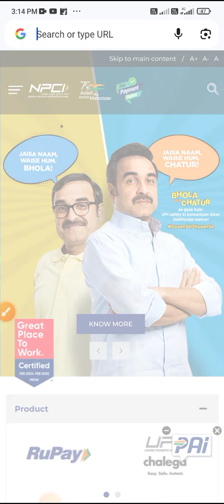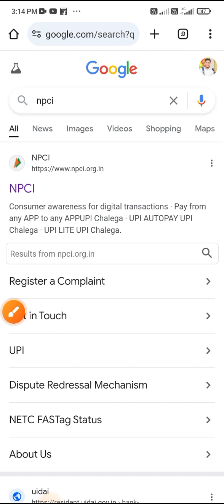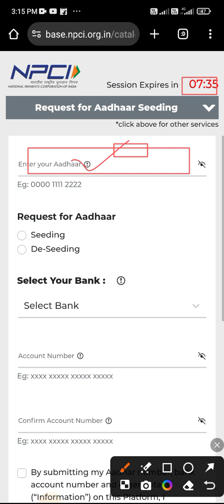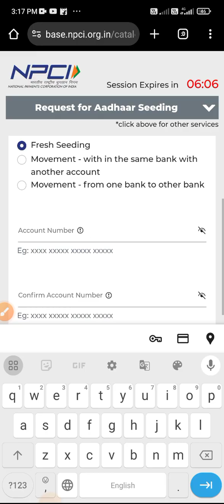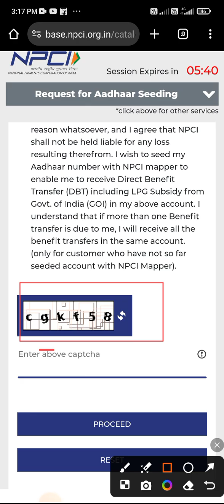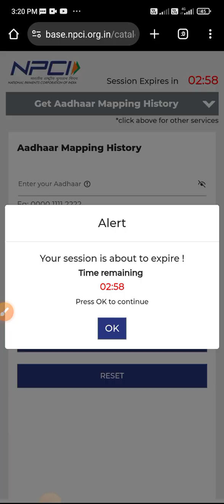Aadhar Seeding Online 2024//ଆଧାର seeding Online//Aadhar seeding with Bank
ସୁଭଦ୍ରା ଯୋଜନା ବ୍ୟାଙ୍କ୍ ରେ ଆଧାର ଲିଙ୍କ
Check Bank Seeding with Adhar
Subhadra yojana aadhar link
ସୁଭଦ୍ରା ଯୋଜନା ବ୍ୟାଙ୍କ୍ ସେଡିଂ
ସୁଭଦ୍ରା ଯୋଜନା ବ୍ୟାଙ୍କ୍ ଆଧାର ଲିଙ୍କ

Subhdra yojana New Update
ସୁଭଦ୍ରା ଯୋଜନା online Apply
ସୁଭଦ୍ରା ଯୋଜନା କେମିତି ଆବେଦନ କରିବେ
Subhadra jojana new portal
Subhadra official portal
Subhadra online APPLY date
Subhadra jojana kouthi apply Kariba
ସୁଭଦ୍ରା ଯୋଜନା documents
ସୁଭଦ୍ରା ଫର୍ମ କେମିତି ପୂରଣ କରିବେ
How to fill subhadra form
How to apply subhadra jojana
Subhadra Yojana online form
Subhadra tanka kemiti paibe
Document for subhadra jojana
Subhdra
Subhadra yojana in odisha form fillup